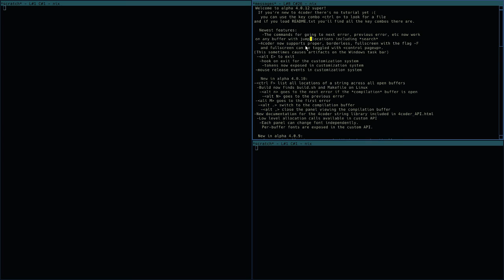4coder virtual whitespace: Part 1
Here I begin around with virtualizing the white space in 4coder buffers.